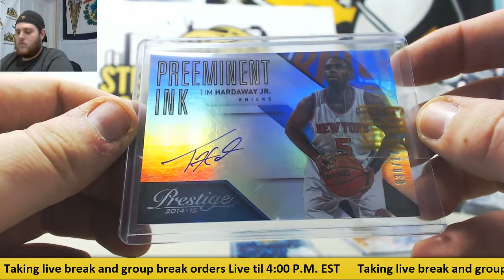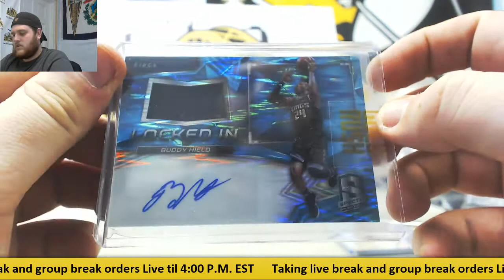Cmaines-2017 Elite FB Dradt Picks, 2017 Gold Rush Value Live Break